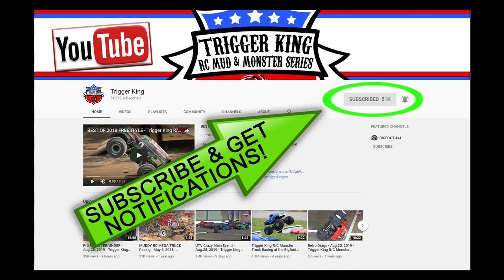Retro R/C Monster Trucks Brckt.1 - Feb.9, 2020 - Trigger King R/C Monster Trucks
Check out the Outlaw Retro class racing in bracket #1 from our February 9th, 2020 Midwest Solid Axle Throwdown event, as part of Trigger King R/C Productions. Racing bracket 2